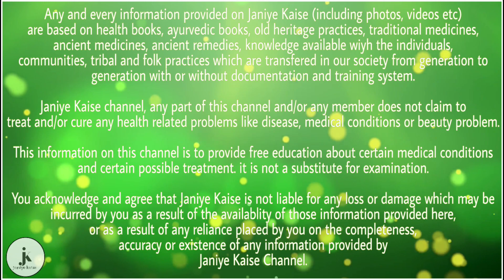गले में कैंसर होने पर शरीर में दिखाई देने लगते हैं ये बदलाव, जरूर रखें ध्यान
1. कई दिनों से खांसी होना

अगर आपको बहुत दिनों से खांसी हो रही है तो इसे भूलकर भी नजरअंदाज नहीं करें। बहुत दिनों से खांसी होना आपके गले में कैंसर का संकेत भी हो सकता है। ऐसा संकेत दिखाई देते ही तुरंत डॉक्टर को दिखाएं।

2. गर्दन में गांठ होना

अगर आपकी गर्दन में कोई गांठ हो गई है और गांठ धीरे-धीरे बड़ी हो रही है तो तुरंत डॉक्टर से जांच करवाएं। जब शरीर में कोशिकाएं एक जगह एकत्रित हो जाती हैं तो गांठ का रूप ले लेती हैं। और कैंसर की बीमारी हो जाती है।

3. तेजी से वजन कम होना

अगर आपके शरीर का वजन तेजी से कम हो रहा है तो इसे नजरअंदाज नहीं करें। यह आपके गले में कैंसर का संकेत भी हो सकता है। गले में कैंसर होने पर शरीर का वजन 1 महीने में 4-5 किलो तक कम हो सकता है इसके अलावा भूख नहीं लगना, खाने-पीने का मन नहीं करना आदि संकेत भी गले में कैंसर के हो सकते हैं